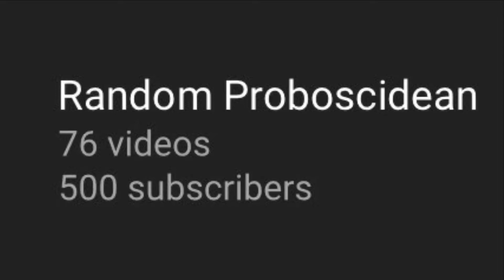500 subscribers? Thank you everyone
Ye you did read the title